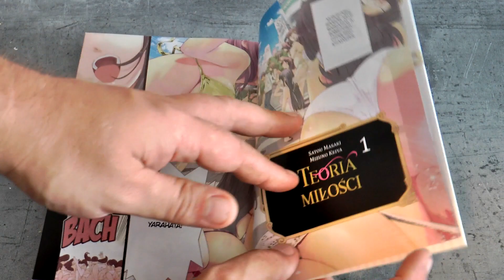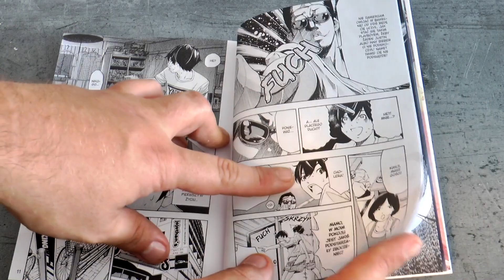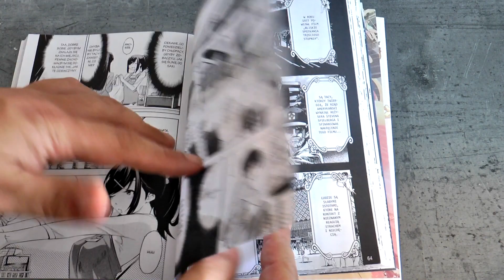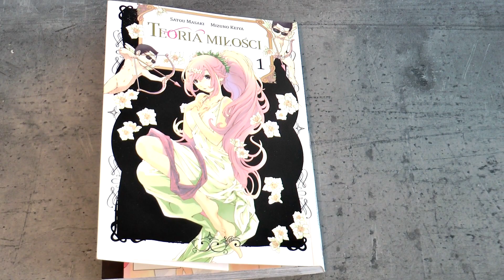MangaBzik#83: "Teoria Miłości" /KOMIKSLANDIA/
MangaBzik to pomysł na recenzje mang w ciekawej formie. Mamy nadzieję, że nasze recenzje pozwolą dokonać Wam jak najbardziej trafnego zakupu. Jak się podoba to zachęcamy do lajkowania i subskrypcji.